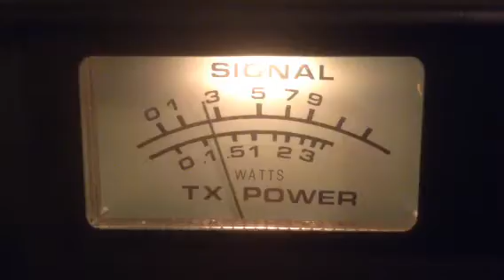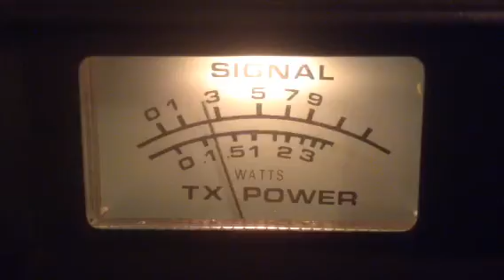Grave Digger-Il,Spaghetti Eddie-Ga